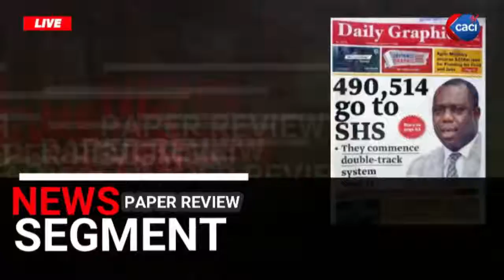CACI TELEVISION MORNING SHOW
27 /7/2020
NWEN WASO